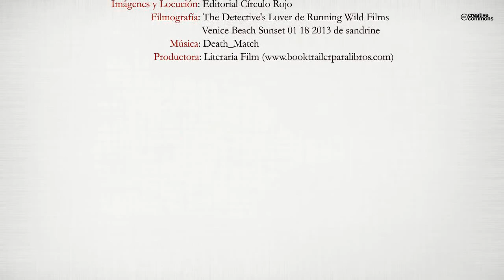El Pelele (Booktrailer) - Editorial Círculo Rojo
Ovidio Hita es un joven periodista con tendencia a la mentira fácil y cuya relación de pareja atraviesa por la crisis de los tres años, así que él y su novia han decidido irse a veranear a la costa del Sudeste para tratar de superar el bache. Una vez allí, Ovidio lidia con una serie de peculiares personajes, como el hombre de paja recién nombrado alcalde, y con curiosos acontecimientos relacionados con el ayuntamiento y otras esferas del poder, iniciándose así las pesquisas que le acercarán a una exclusiva digna de ser publicada a toda página en el ‘XYZ’.
El periodista almeriense Pablo Requena debuta en el mundo de la novela con esta combinación de géneros literarios donde la comedia, la sátira, la intriga y el romance bailan sin errar el paso al ritmo de ácida crítica dirigida contra la democracia de cartón de los pequeños pueblos de provincias, y contra los medios de comunicación que las amparan.